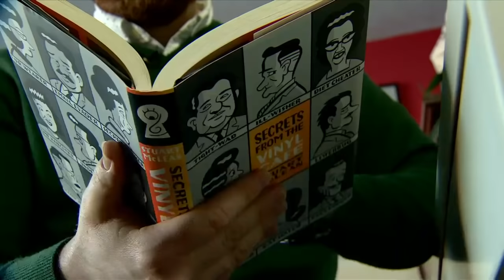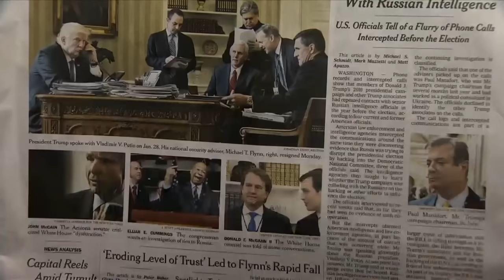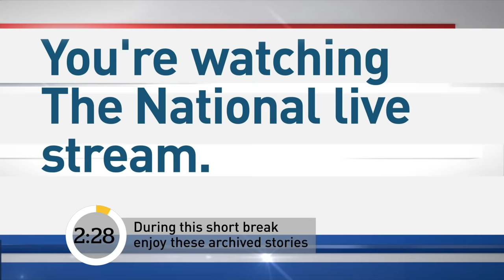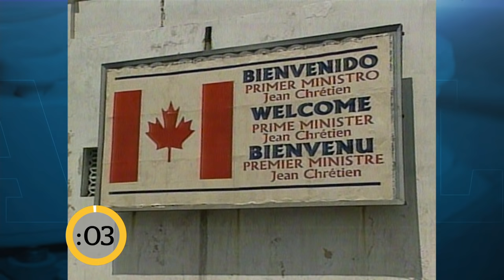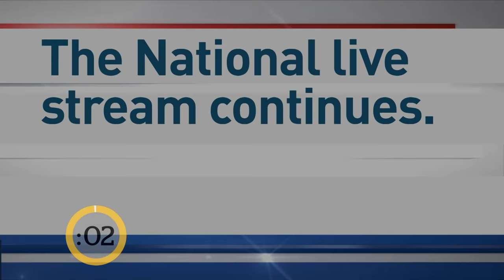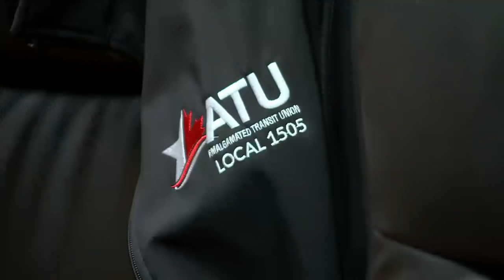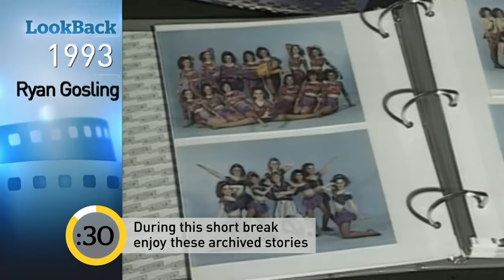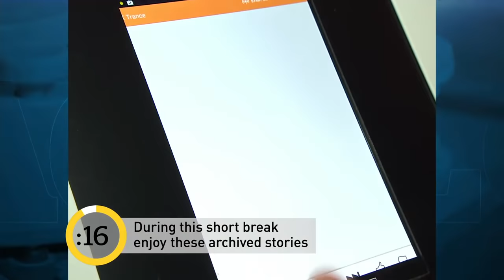The National for Wednesday, February 15, 2017